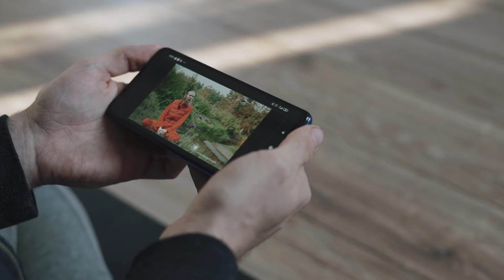Ülkelerin Saçma Yasakları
Bazı ülkelerin saçma yasakları vardır bu tuhaf yasaklar ülkeye göre değişiklik gösterebiliyor ülkelerin kuralları her zaman bize mantıklı gelmeyebiliyor ülkelerin garip yasakları olarak derlediğim bu videoda fransa ingiltere hindistan yasakları gibi yasaklar bulunuyor.

Selamlar ben Ali Miran. İlginç bilgiler, ülke belgeselleri, efsane kişiler, efsane olaylar, deneyler, uzay videoları, bilgi videoları ve bilgilendirici videolar yapıyorum. Umuyorum ki sende ilginç bir şeyler izlemeyi seven ve eğlenirken yeni bir şeyler keşfetmeyi önemseyen birisindir. Seni de topluluğumuz arasında görmek bizi çok mutlu eder. Ne duruyorsun katıl bize. Mutlu günler :)